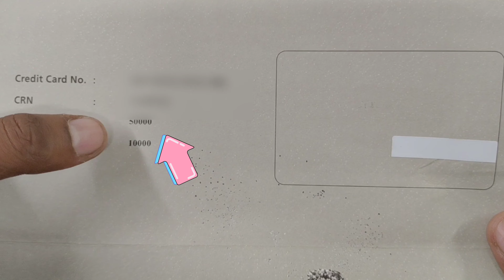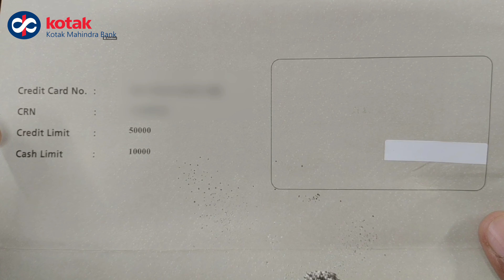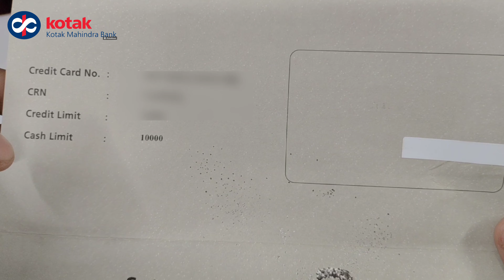Kotak Credit Card Apply 2023 - Lifetime Free Credit Card | Kotak Mahindra Bank Credit Card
Are you looking for a lifetime free credit card? Look no further than Kotak Mahindra Bank! In this video, we'll show you how to apply for the Kotak Credit Card, which is a lifetime card that provides you with a range of benefits.

If you're looking for a credit card that offers a great range of benefits, then the Kotak Credit Card is perfect for you. Plus, it's available to apply online, so you can get started right away! So be sure to watch this video and apply for the Kotak Credit Card today!

Your Quarry 👇👇👇
kotak credit card
kotak mahindra bank credit card apply
kotak credit card apply online
kotak bank credit card online apply
kotak mahindra bank credit card
how to apply kotak credit card
kotak mahindra bank credit card apply 2023
best lifetime free credit cards
credit cards
kotak bank